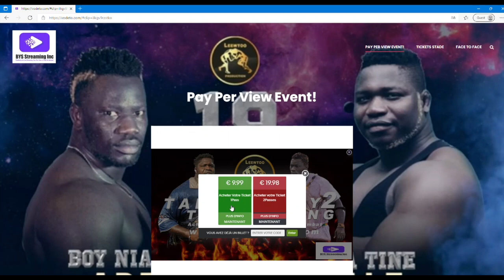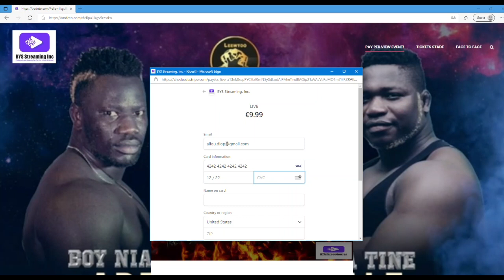DIEUNDE SA CODE PAY PER VIEW SÉTANE COMBAT TAPHA TINE Vs BOY NIANG 2 : 19 DÉCEMBRE 2021